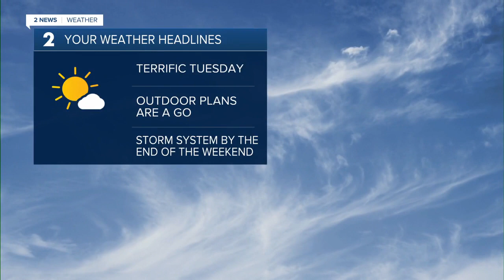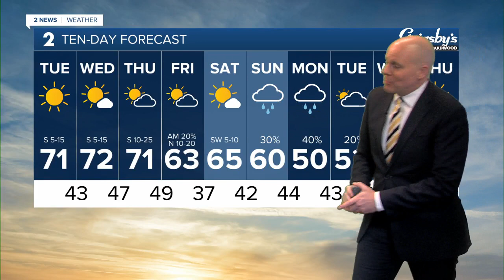A terrific Tuesday across Green Country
Beautiful Autumn weather will continue through midweek. Cold front will cool us off slightly Friday. Tracking potential for some well-needed rain by the end of the weekend.

Meteorologist Michael Seger has your forecast for Nov. 14, 2023.